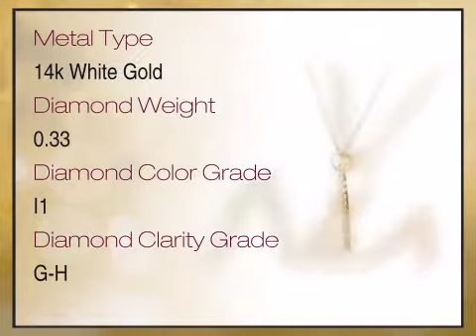Gorgeous Angel Outline Diamond Pendant for SALE - Choose 14k White or Yellow Gold - FREE Chain Inclu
This Gorgeous Angel Outline Diamond Pendant for SALE - Choose 14k White or Yellow Gold - FREE Chain Included is brought you - The Trusted Gemstone Experts Since 1984.